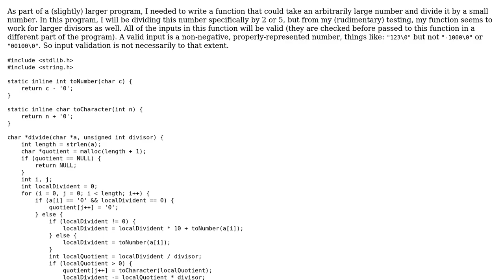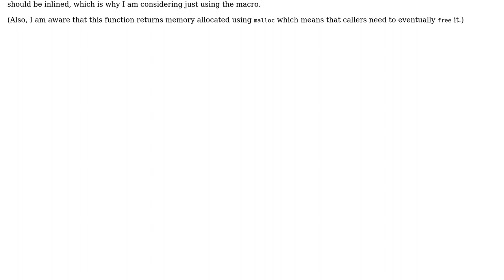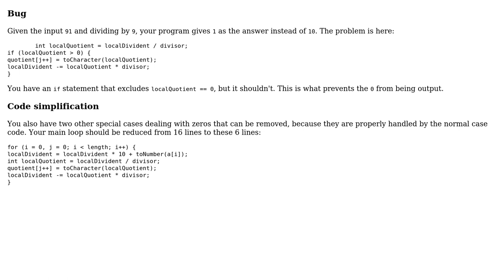Code Review: Dividing a long (arbitrary-precision) number by an integer (2 Solutions!!)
Code Review: Dividing a long (arbitrary-precision) number by an integer

With thanks & praise to God, and with thanks to the many people who have made this project possible! | Content (except music & images) licensed under CC BY-SA | Music | Images & others | With thanks to user Martin Tuskevicius user JS1 user chux - Reinstate Monica and the Stack Exchange Network Trademarks are property of their respective owners. You are responsible for your own actions.